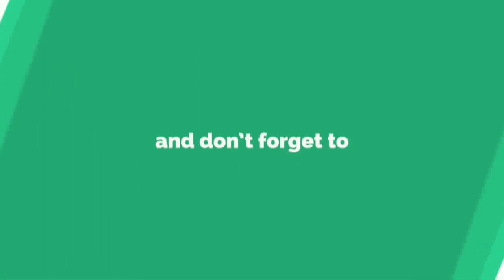Full Rush gameplay|pubg mobile lite gameplay|pubg mobile like Rush gameplay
Hello guys 😊👋

I have come up with a new gameplay video of pubg mobile lite. This gameplay is full of action and action.